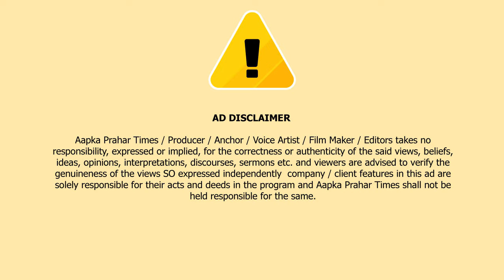खूबसूरत जितना उतना ही खतरनाक, इसी पहाड़ पर फंसे थे 5 बच्चे || Islamuddin Khan || Aapka Prahar Times